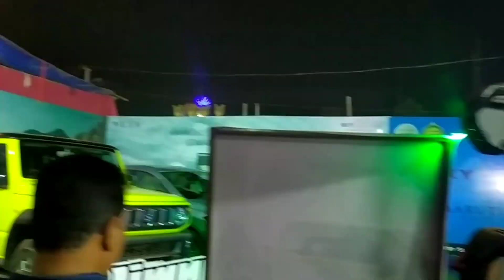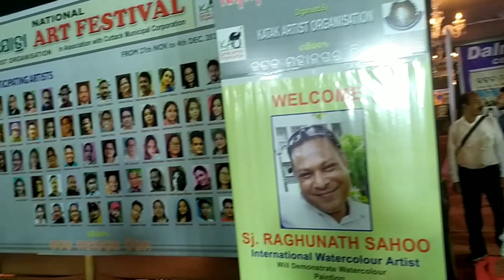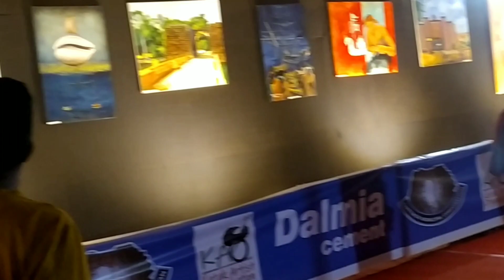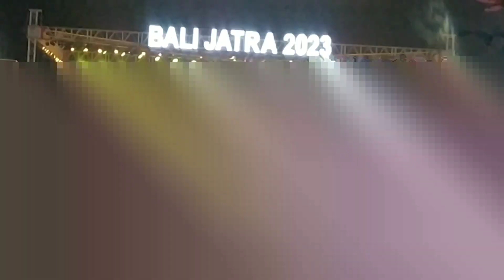Bali Jatra Mela in Cuttack Odisha/all details about in this video don't forget this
Bali Jatra is there Cuttack Odisha My zone is very nice and I am always go on the but this is my fast video I think this is a biggest Mela in Odisha so you come on this place